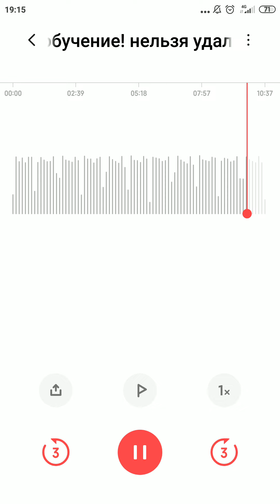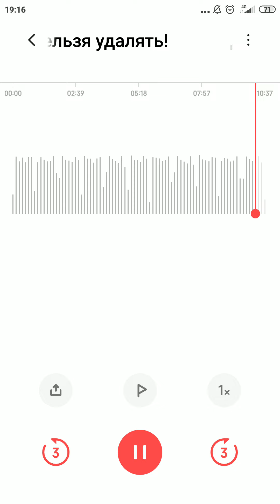3 ноября 2022 г.